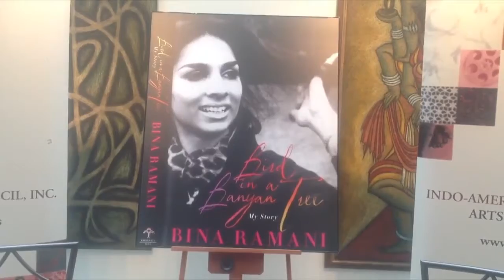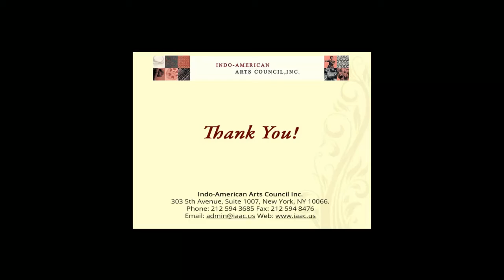IAAC 2018 - 2019